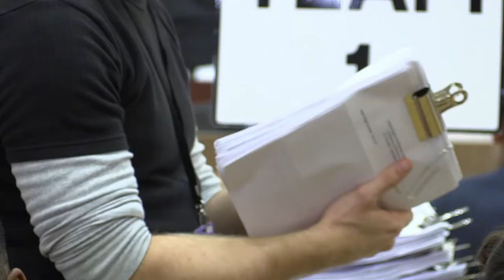Lib Dem Sarah Olney wins Richmond Park by-election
Zac Goldsmith has lost his seat to the Liberal Democrats following the surprise results of last night's by-election in Richmond Park. Sarah Olney won by just under 2,000 votes.